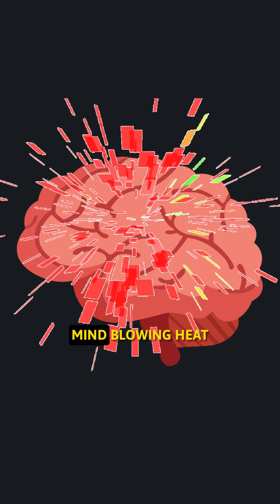The Hottest Temperatures Ever Recorded!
Did you know that humans have created temperatures hotter than the Sun? 🌞💥

In this video, I will provide some unbelievable facts.

What do you think? Could scientists one day create temperatures even beyond this? 👇